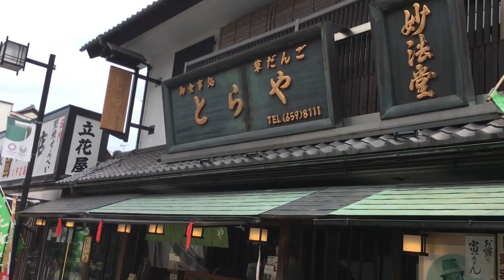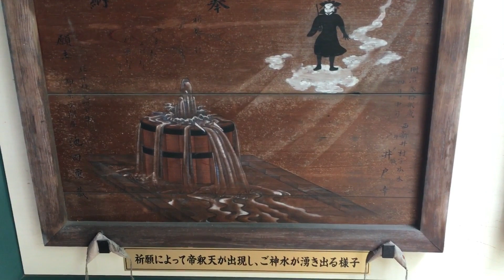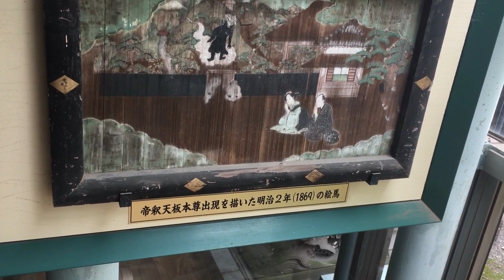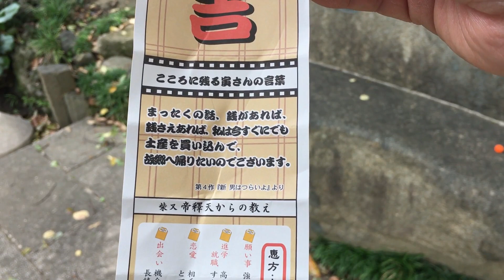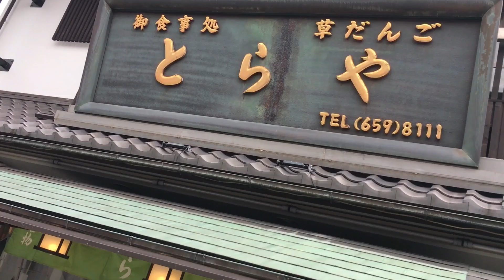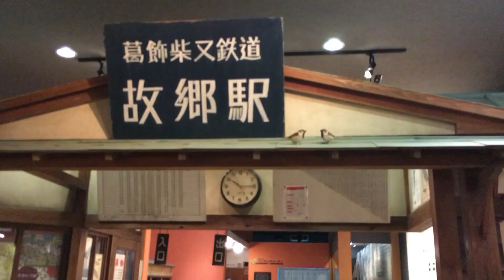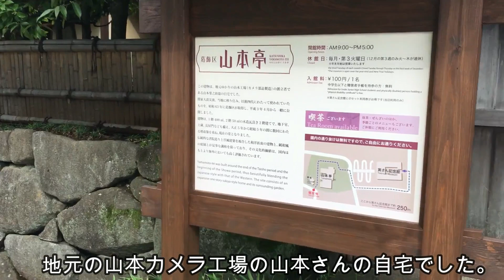お団子買いに柴又探索♪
はじめまして　ともみです。
今回は葛飾ラジオに出演するまえに、頼まれていた
とらやの団子を買うついでに、ちょっと柴又を探索してみました。
念願のとらやの団子、甘さ控えめで美味しかったです！